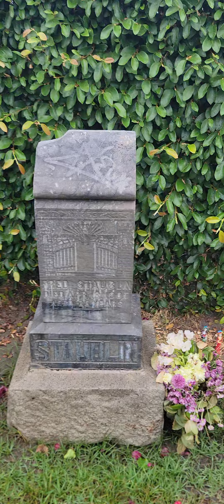🤦‍♂️ Not again! The Witches corner was active over the weekend.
Came back from over the weekend and it looks like Mr. Staublin has a package cemetery grave voodoo cemeterylovers gravestone #420